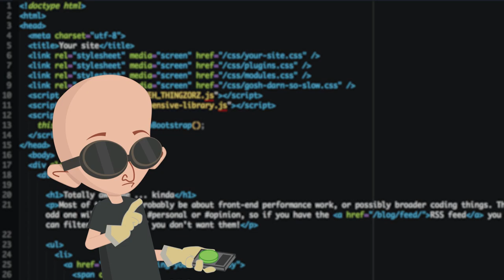Router Part 2: Live Code Session - Coming June 30th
On Thursday 30th June at 11:30 UTC+1, Paul Lewis & Surma will bring you the second part of Live Coding a Router, right here on the Google Chrome Developers Channel. There will be bugs, tune in to help the guys troubleshoot!